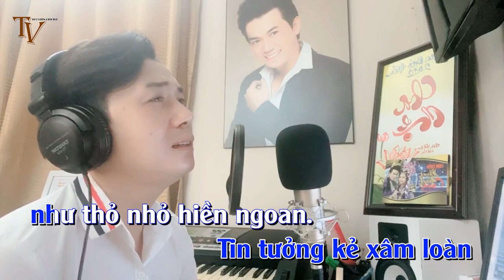KARAOKE GIANG SƠN MỸ NHÂN (Phần 3) - HÁT CÙNG THÁI VINH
CẢ NHÀ HÁT CÙNG THÁI VINH NHA...ĐĂNG KÝ CHIA SẼ KÊNH NHA MỌI NGƯỜI...